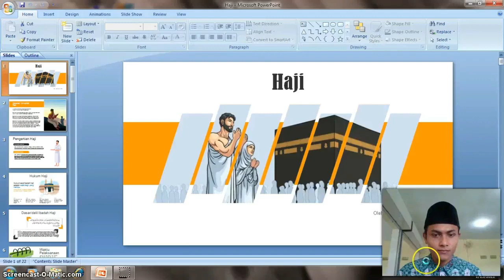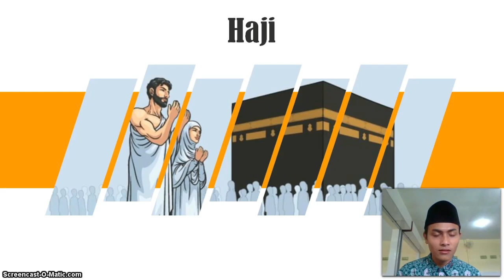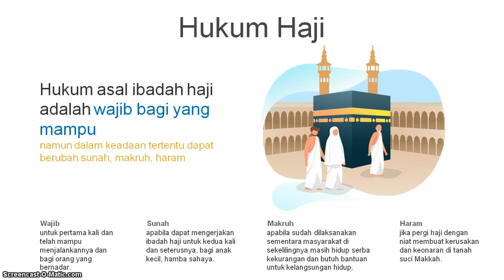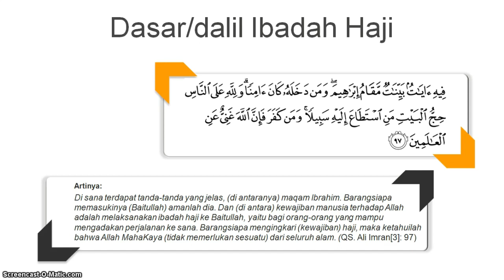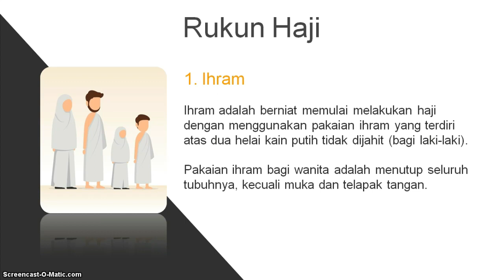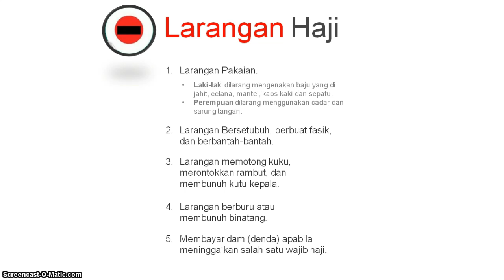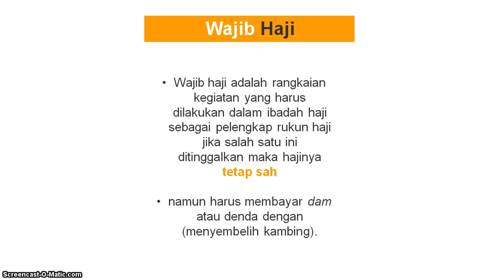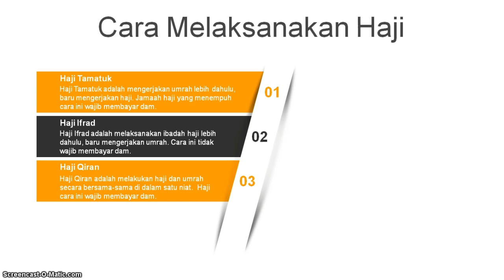BelajarbersamaSUKMA: Kelas 5 MI Islamiyah | Fiqih | Haji